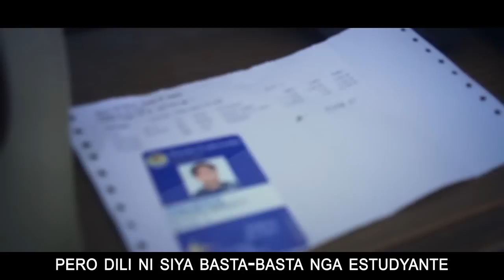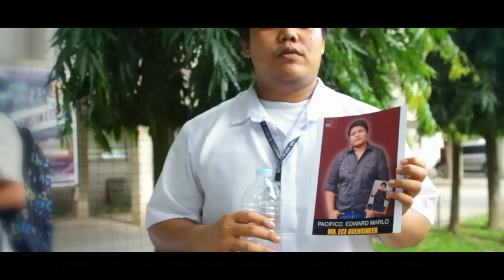Xavier University Engineering 2012 Music Video BSECE (HD)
Video Contest on the Engineering General Assembly 2012

Video made by Lucky Enguio
Music and Lyrics by:
Destiny Alipao
Lester Gonzaga
Audio Mixing: Kristoffer Flores
Bass:Ramon Calam
Drums:Patreck Lopez

Actor: Edward Pacfico
Pianist: Azur Uy Dime
EcE Students: Vinmar Magto
Noel Ocio
Franz Fernandez
Wilfredo Ng
Rei Cagang
Karen lim
Glenn Badong
James Sagocsoc
Jed Anayron
Jag Reyes